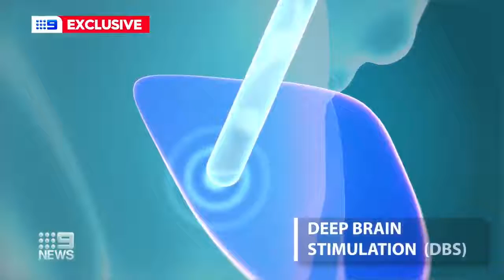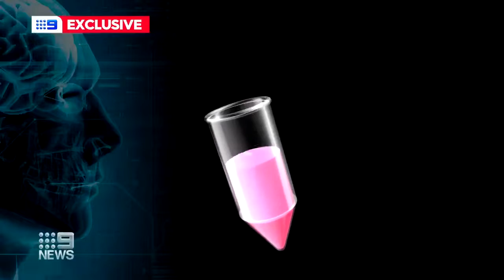9News: Prof Clare Parish on a novel hydrogel stem cell approach in Parkinson’s disease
A team of stem cell researchers at the Florey Institute led by Prof Clare Parish have partnered with engineers from The Australian National University to develop and study a new type of hydrogel that could radically transform a novel stem cell treatment for Parkinson’s disease.

This report from 9News aired 6 August 2021